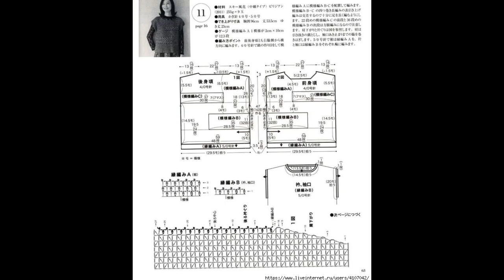Crochet Patterns/ free/ Crochet Blouse/ 5336